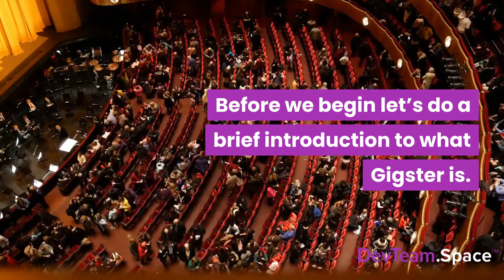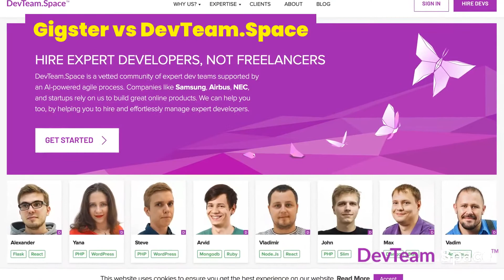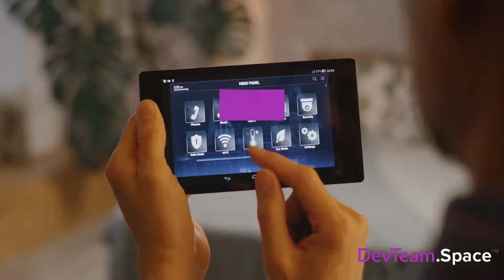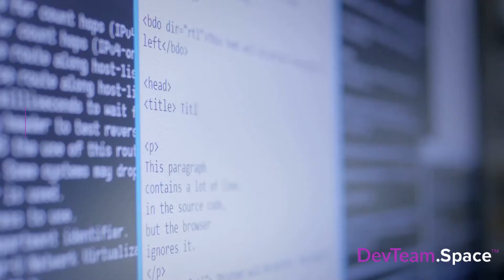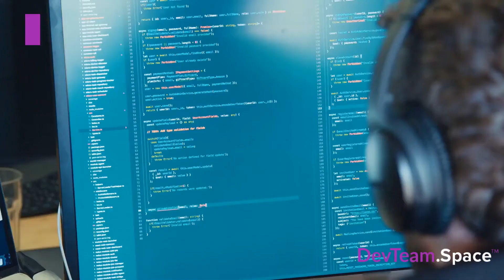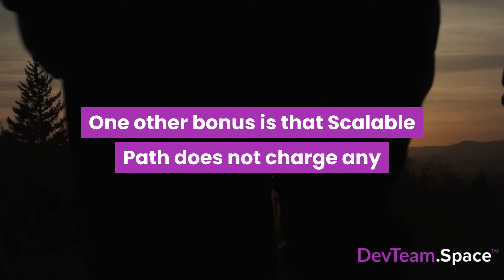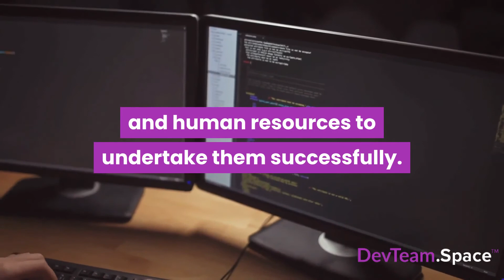GIGSTER Review: ALTERNATIVES AND COMPETITORS FOR 2020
What is Gigter?
Let’s start this Gigster review with you. It is likely that you may be a startup co-founder, a CTO of a growing company, or a product development manager in a large organization. Either way, you have the exact same problem finding and managing reliable software and app developers, frontend or backend engineers.
If you are reading this article, it means you were searching for Gigster  (freelance platform) alternatives. This might be because you have already used their service and found yourself disappointed. Or you’re simply shopping around to see what the market has to offer. Hence, you’re looking to make an educated decision about hiring the most reliable developers out there to build or support your online product, meaning you will actually be able to give your customers the product you promised.
And that’s the right approach. At the end of the day, you’re looking to invest thousands (maybe millions) of dollars, and weeks, months, or even years of your time in your product on the project. That amount of time and money poses a significant risk should the project fail, therefore it requires proper research. Finding thorough Gigster reviews is key to this.
Timestamps:
1:16- Gigster vs DevTeam.Space
2:34- Gigster vs Upwork
3:41- Gigster vs Arc
4:53- Gigster vs Scalable Path